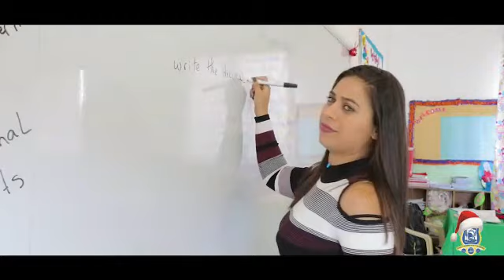Deck the Halls